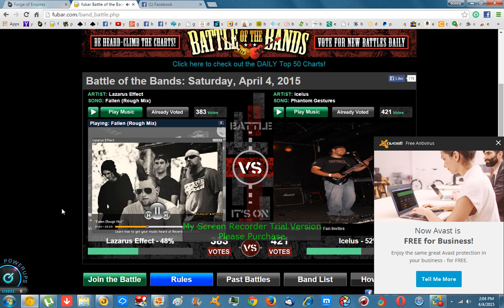Lazarus Effect Fallen